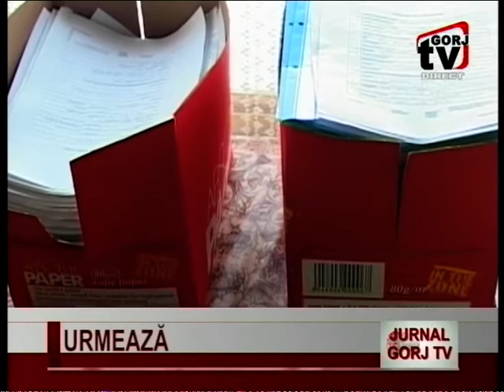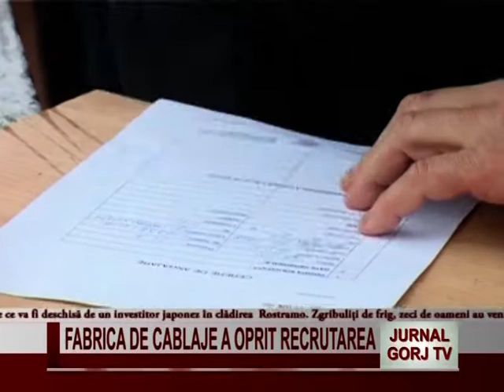jurnal gorjtv 11 01 2017